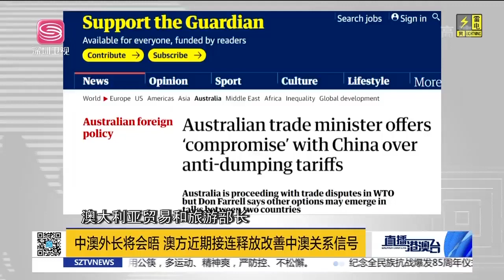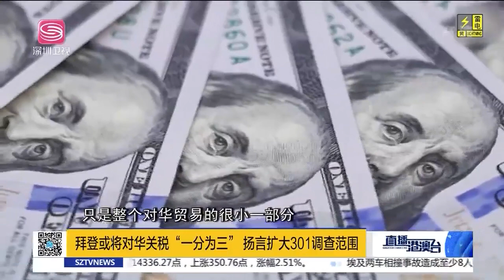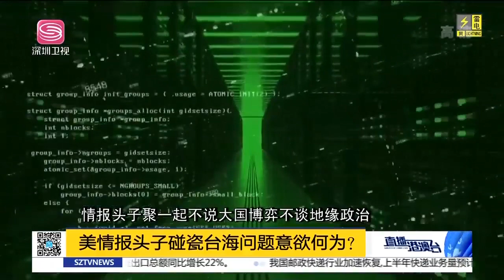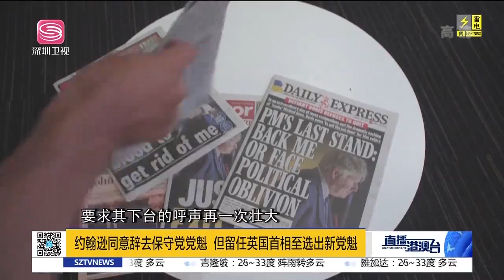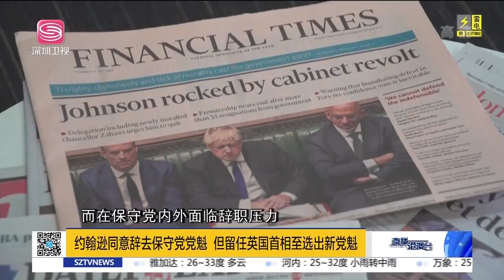中澳破冰打臉美！澳新政府對華示好！拜登對華「一分為三」新戰略遭美企痛批！美援烏「海馬斯」遭俄摧毀！|直播港澳台【精華版】